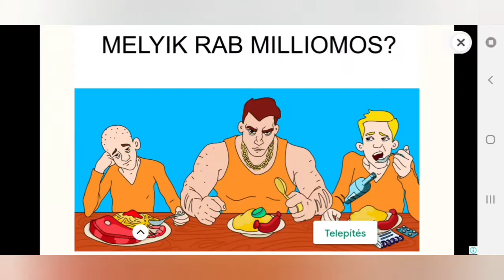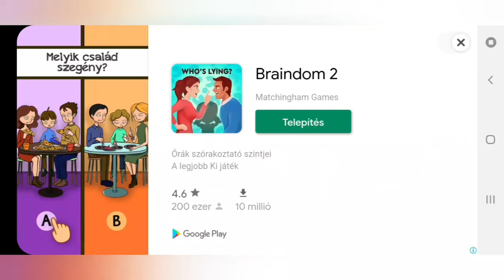Farming Simulator 16 Cow Edition Timelapse #13 ismét mezőségi munkák és a gyűjtés végének közeledte